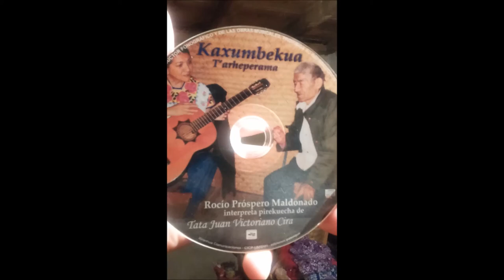Lorenzo Ramírez-El Preso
Una Pirekua del San Lorenzu iretaru, del señor Lorenzo Ramírez.